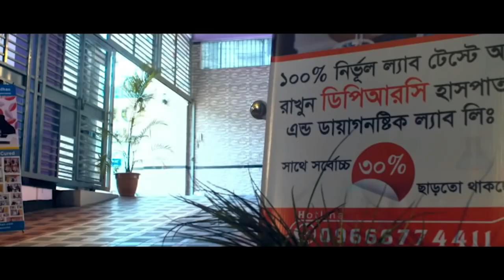আমাকে PLID’র অপারেশন করতে বলেছিল । আলহামদুলিল্লাহ বিনা অপারেশনে সুস্থ হয়ে বাড়ি ফিরে যাচ্ছি । AVN। AS